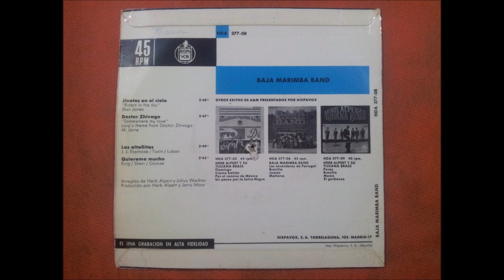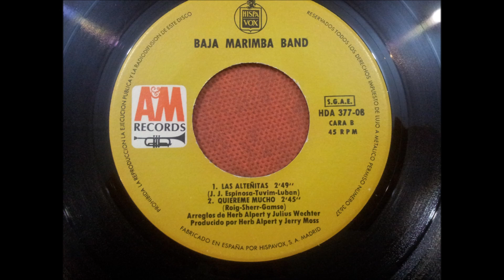BAJA MARIMBA BAND.(DORTOR ZHIVAGO.)(7''.)(1966.)